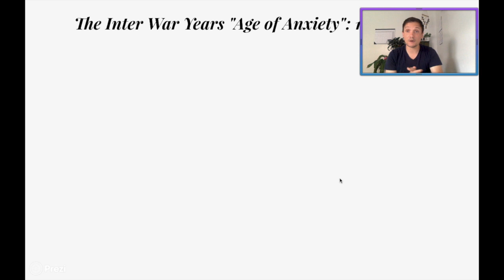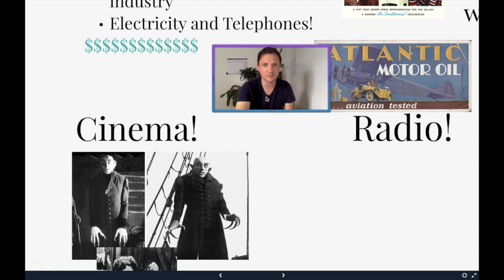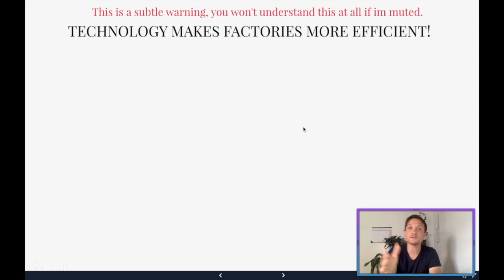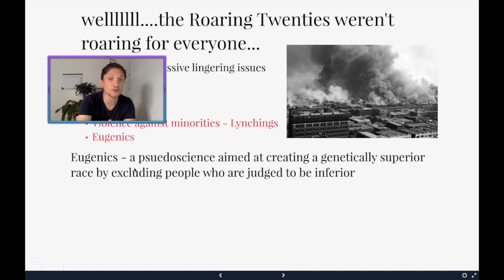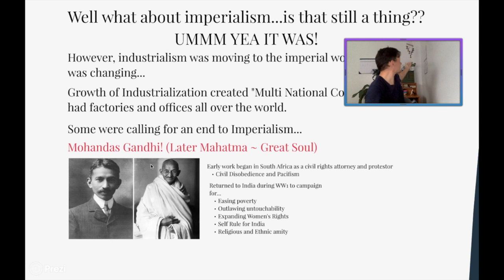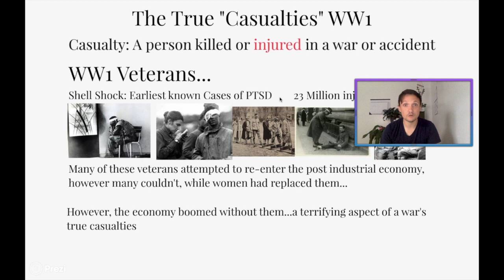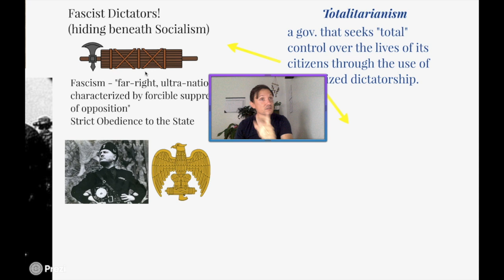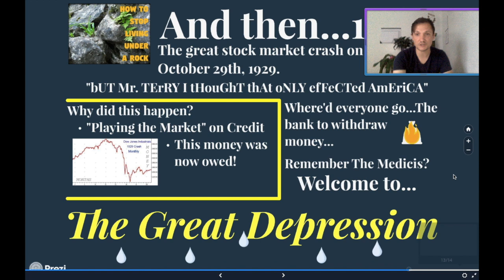Hnrs/WC Flip: The "Roaring Twenties" and the rise of Totalitarianism*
The "Roaring Twenties" and the rise of Totalitarianism*

Ghandi Biographics Video!